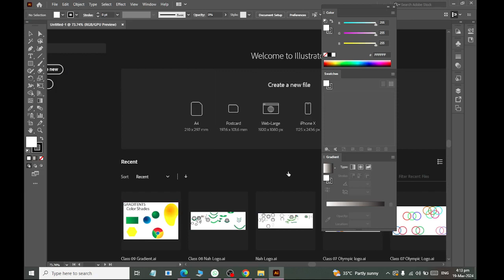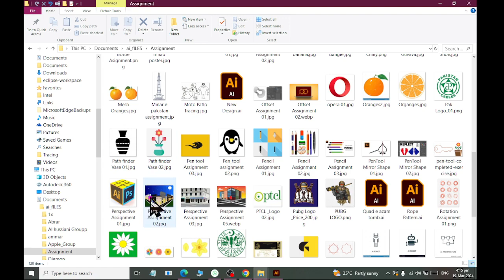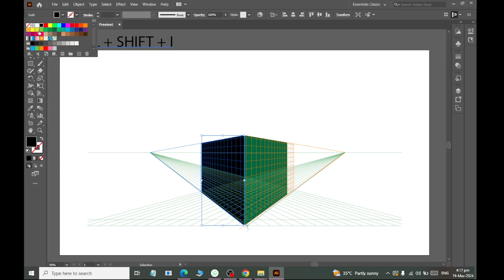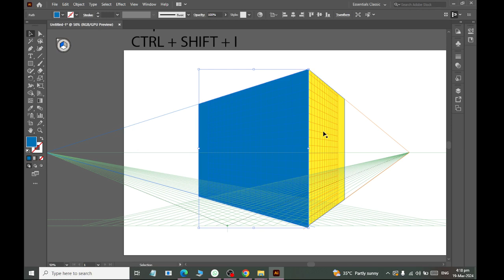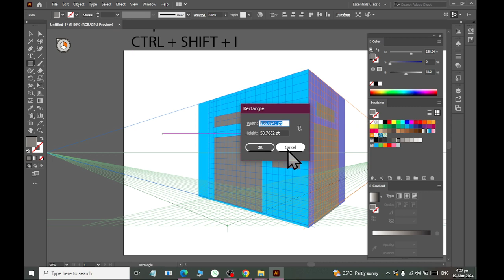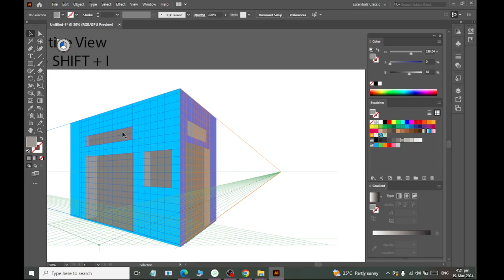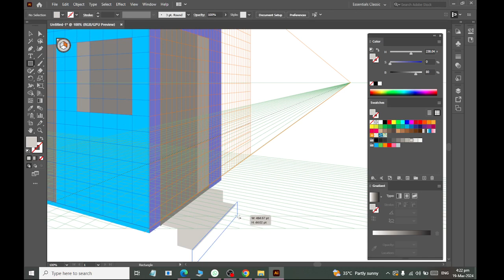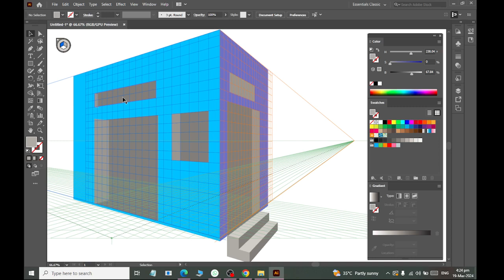Class 09 Perpective Grid Class 01